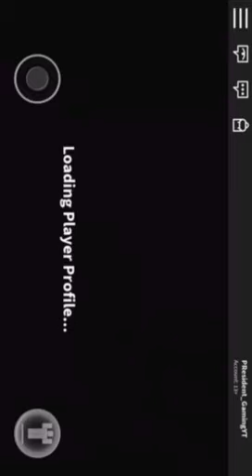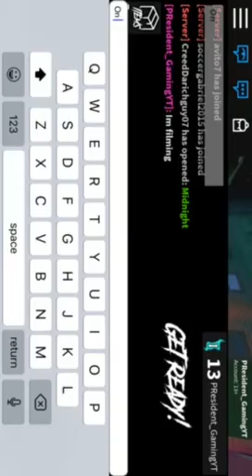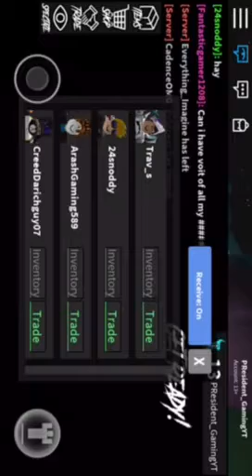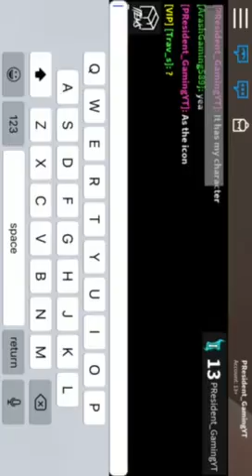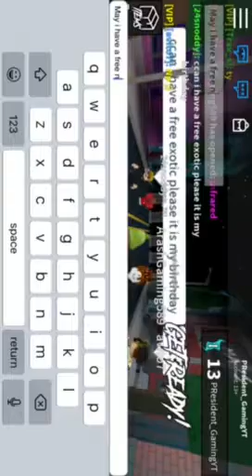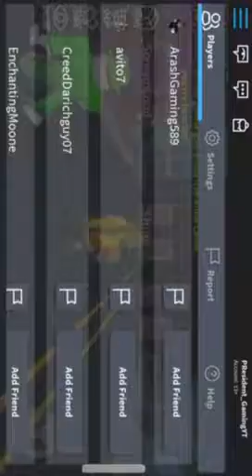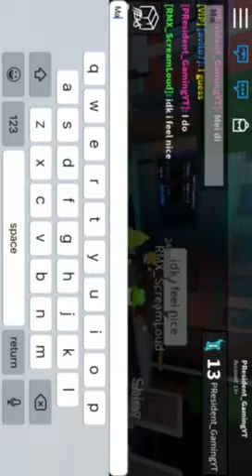ROBLOX ep1(We are real assassins)